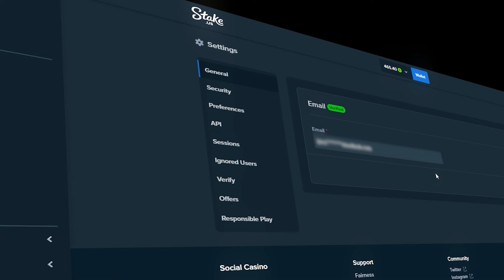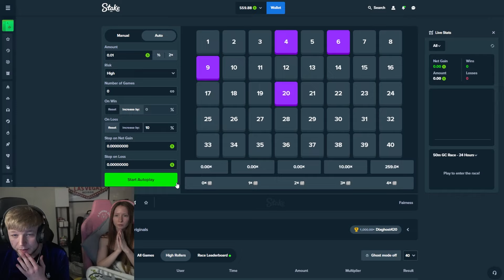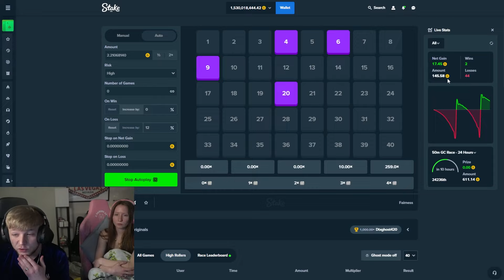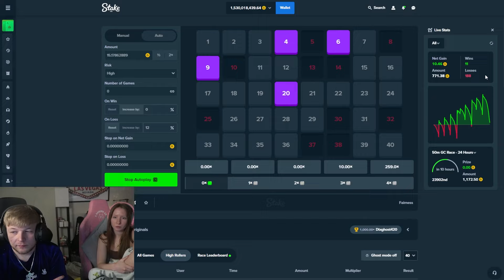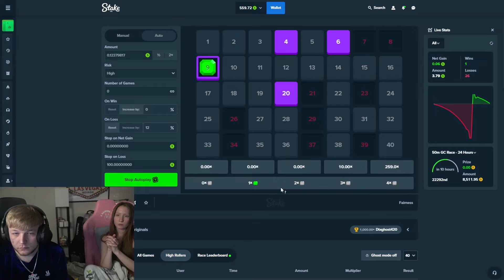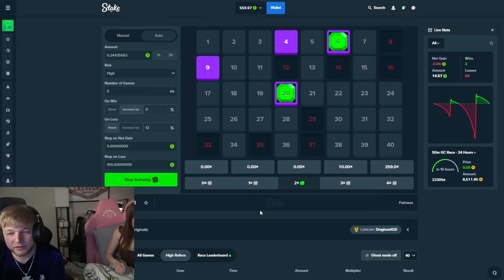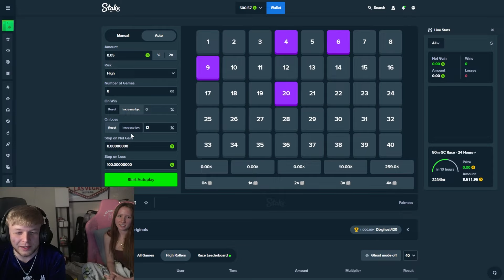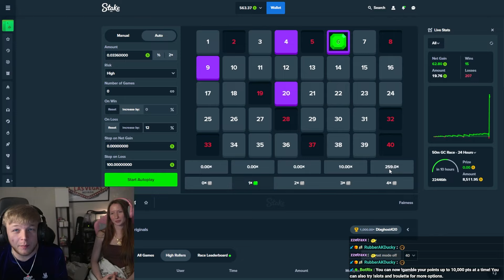THIS 259x Keno Strategy on Stake is INSANE!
THIS MIGHT BE THE CRAZIEST STRATEGY ON KENO!!

Today we came up with a brand new keno strategy to potentially hit massive on the 259x multiplier. If the luck is just right. the profit potential is MASSIVE.

➦Kick: @GwapGettah